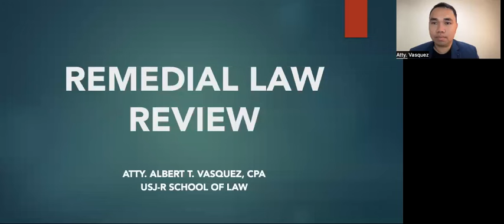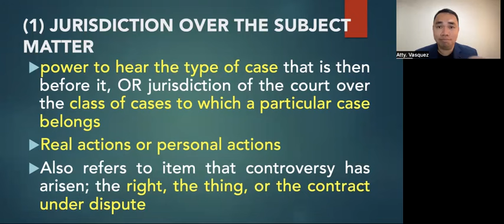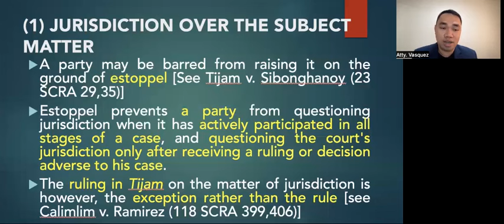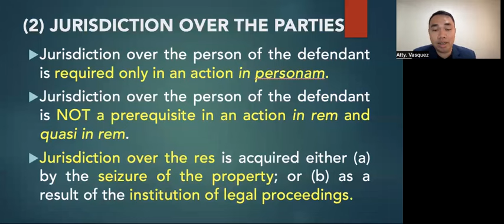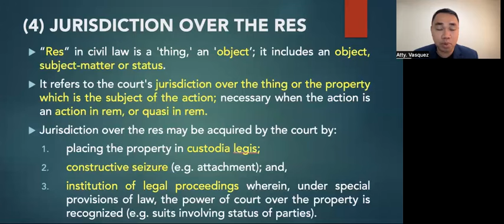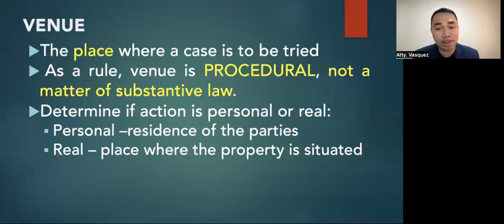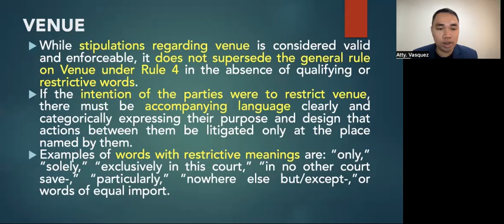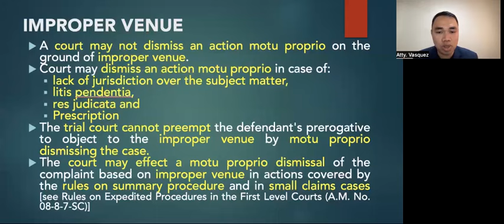JURISDICTION AND VENUE IN CIVIL CASES (With Updates in R.A. 11576) | REMEDIAL LAW REVIEW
Learn the rules on jurisdiction [over the subject matter, parties, issues of the case, and res or thing involved in litigation], and venue in civil cases. Moreover, let's study the updates introduced by R.A. 11576 which expanded the jurisdictional amount cognizable by the first level courts (Municipal Trial Courts) in civil cases.